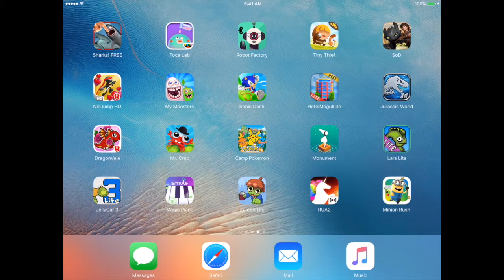The Robot Factory